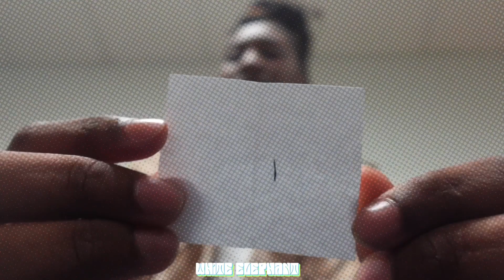WEEKLY VLOG: getting into the christmas spirit | s’mores, gifts, new hair, + more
Turn on my post notifications to get notified every time I post ︎ ︎♡︎

social media 📸
about me 🫶🏽
♡︎ name - Myah
♡︎ birthday - May 19
♡︎ age - 16
♡︎ height - 5'5
♡︎ film with - iphone 12 & sony zvf1
♡︎ edit with - Capcut
 ♡︎ fav color - orange

Chapters

00:00 preview
00:12 walmart run
01:38 intro
02:10 social
02:25 day 2 (ugly sweater)
04:02 day 3
05:23 white elephant
05:55 coloring
06:15 end of day 3
07:05 day 4 (pajama day)
07:45 sleepover
08:45 s’mores
09:00 ginger bread house contest
09:43 hair appointments
10:38 outro